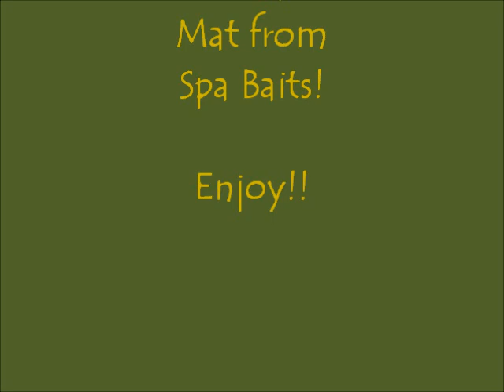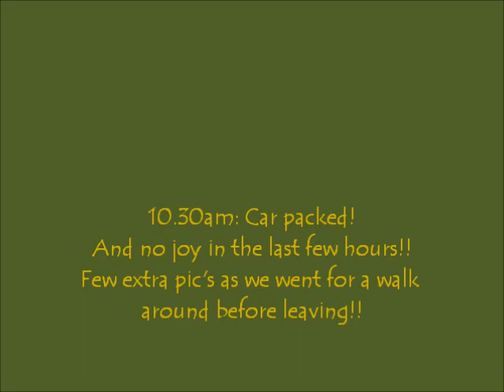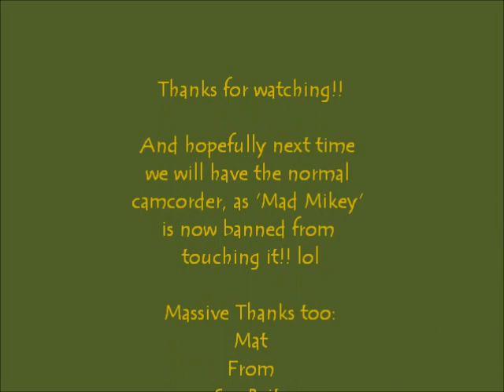Crusader Session 26-10-12 with Crusader 2 and Spa Baits at Bluebell Lakes Part 3.wmv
Crusaders 1+2 on a 48hr session/social with Mat from Spa Baits on Bluebell Lakes!!